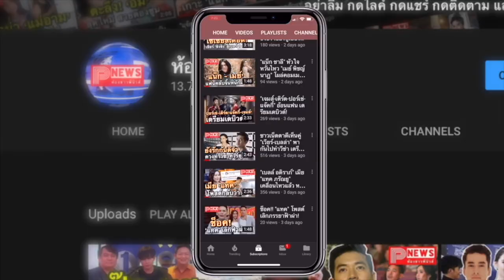ห้องข่าวพีนิวส์ | ซื้อไก่ทอดแบบล้ำๆ KFC ในจีน เริ่มทดลองขายสินค้าด้วย ‘รถไร้คนขับ’ ควบคุมด้วย 5G